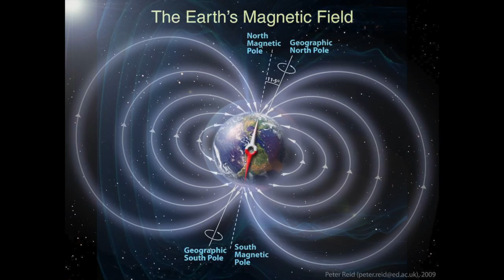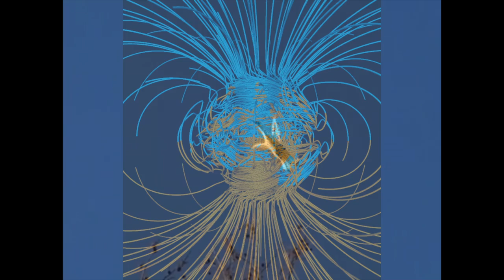Earthfiles News July 10, 2015 - Bird Disappearance Mystery At Seahorse Key, Florida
In a single night of late May 2015, thousands of birds left Seahorse Key 60 miles southwest of Gainesville, Florida — the largest bird colony on Florida's Gulf Coast. Wildlife biologists are baffled. Why did the entire colony of nesting birds leave their eggs? Where did they go? Why? Linda Moulton Howe, Reporter and Editor of Earthfiles.com news, interviewed a scientist who suspects something traumatic happened that night, but what?